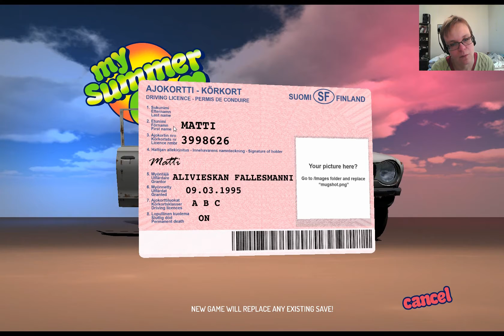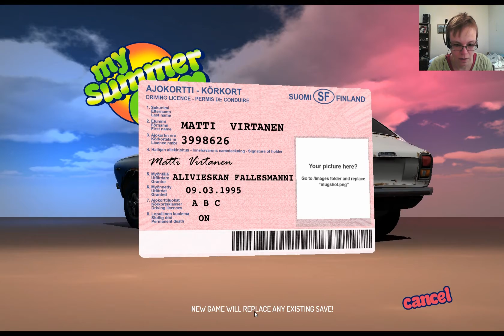My summer car gameplay - Finnish girl plays Finnish game